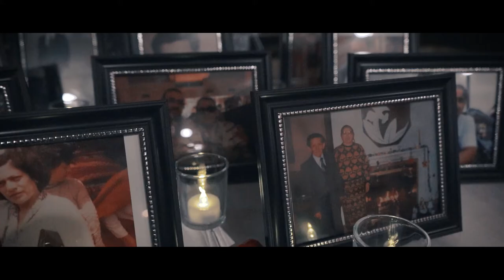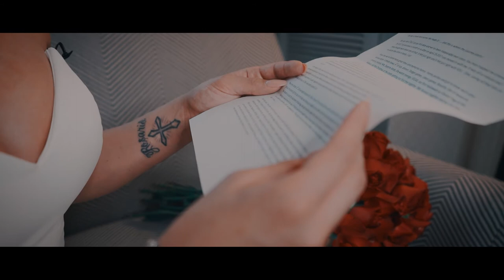The story of Karolina and Brayhan Long Edition